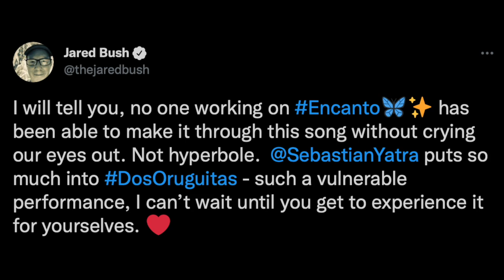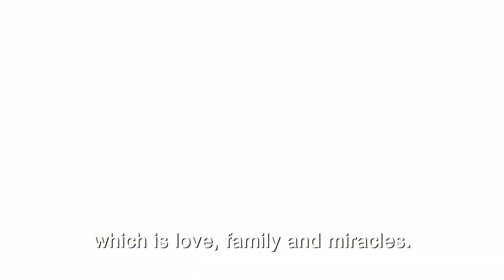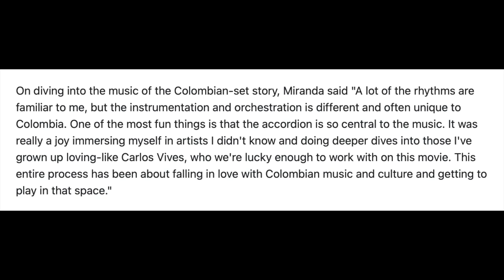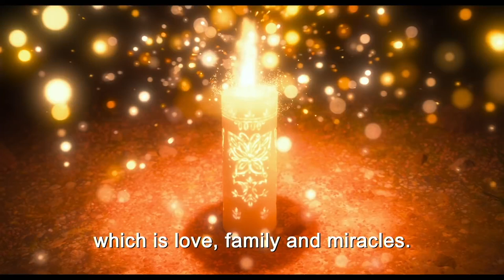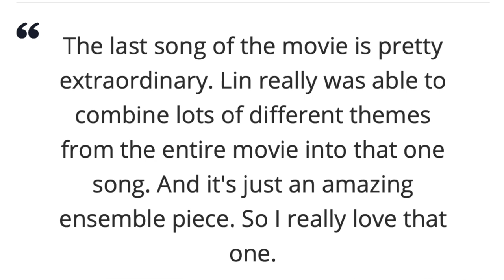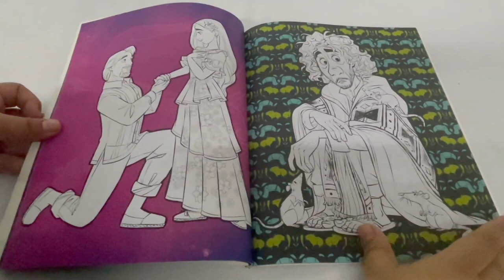Encanto | 8 song names revealed | Waiting on a Miracle, Dos Oruguitas, What Else Can I Do? and more!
Recently Disney announced the names of all of the 8 songs in Encanto.  They are The Family Madrigal, Waiting on a Miracle, Surface Pressure, We Don't Talk about Bruno, What Else Can I Do?, Dos Oruguitas, All of You and Colombia, Mi Encanto.  Watch this video for all of the details!